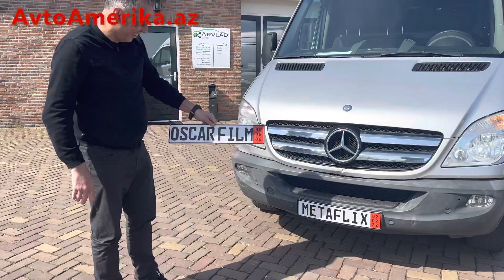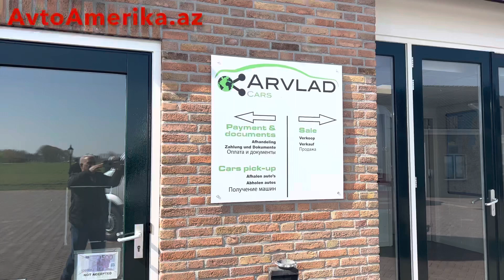Amerika, Koreya, Almaniya ve Avropa auksionlarindan avtomobil sifarisi ve catirilmasi!!!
koreya almaniya amerika avropa#avtomobil sifarisi..
amerika almaniya koreya avtomobil almaq BEYEN PAYLAS ABUNE OL&
BEYEN…!!! PAYLAS...!!! ABUNE OL…!!!# Amerikadan avtomobil sifarişi, maşın gətirilməsi Copart Azərbaycan rəsmi zəmanəti ilə təmin edir, Amerikadan maşın almaq üçün tam dəstək veririk. “Avto Amerika” artıq 12 ildir ki, Azərbaycan bazarında fəaliyyət göstərir. Şirkətimiz ABŞ, Almaniya və Koreyadakı hərraclardan avtomobil almağı təklif edir. Şirkət yarandığı gündən 5000-dən çox avtomobil əldə edir. Avto Amerika alıcıları üçün yerli bazarda əlçatmaz avtomobilləri Amerika, Almaniya və Koreya bazarlarından daha çox qiymətə almaq və əldə etmək imkanı verir. Şirkət heç bir məhsulu olmadan xarici bazarlarda iştirak edir, nəticədə alınan avtomobilin qiyməti yerli bazardan aşağı olur. Şirkətimiz sadələşdirilmiş, yaxşılaşdırılmış və optimallaşdırılmış logistikaya malikdir. Mütəxəssislərimiz tərəfindən avtomobillərin uzaqdan yoxlanılması imkanı, bir çox risk faktorlarını azaldır. Şirkət dünyanın aparıcı avtomobil auksionlarında (Copart, IAAI, və s.) iştirak etmək hüququna malikdir. Amerika avtomobilləri, Almaniya və Koreya avtomobil bazarları arasında müxtəlif qiymətli avtomobillər, avtomobillər əldə edin, vaxtında sahiblərinə çatdırmaq üçün xidmətinizdədir.

&almmaniyadanmasin sifarisi
&avropoadanmasinalmaq

Keyfiyyəti inkişaf edir, hər zaman yüksək səviyyənin göstəricisidi